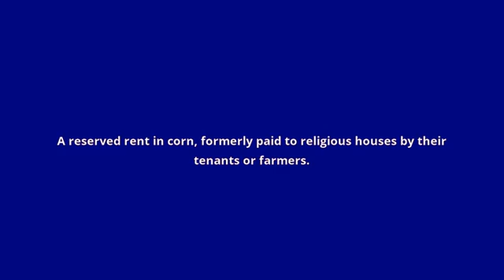what is the meaning of avercorn